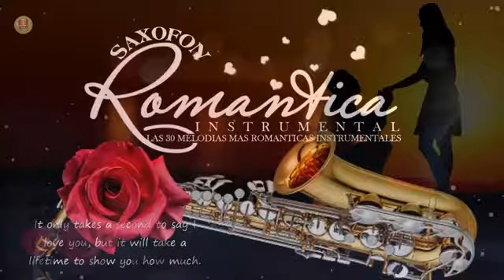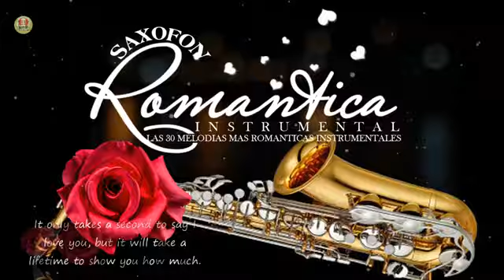Las mejores canciones en Saxofón Instrumental - Grandes Exitos Baladas Romanticas Exitos